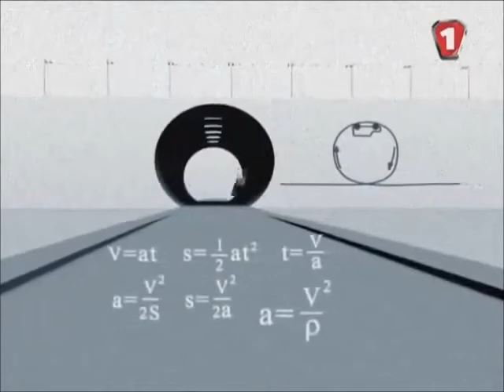Gorchitza. Автоакадемия. (УКР)